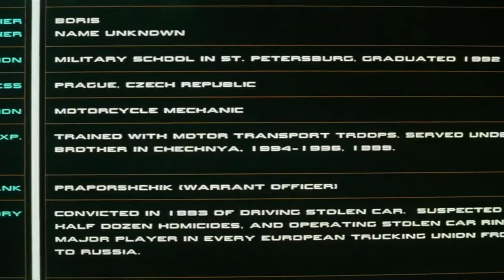Action Pack Full Movie 2020, Awesome Movie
Credit to Private Cinema